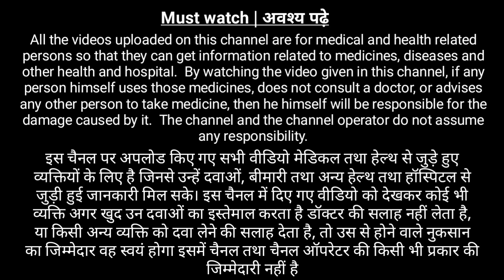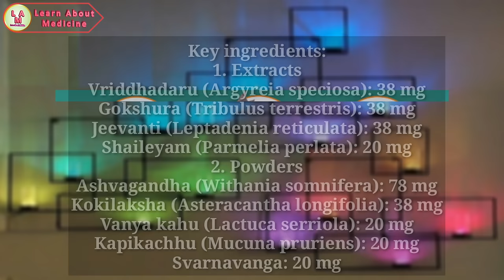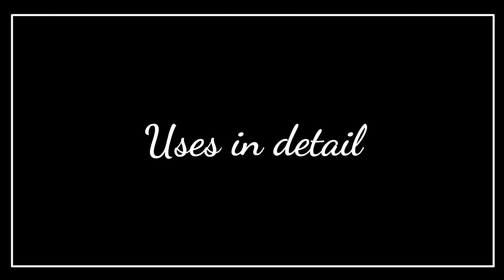Confido tablet uses in hindi | Confido tablet ke fayde in hindi | himalaya confido tablet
In this video we discuss about Himalaya confido tablet which is also named as confido tablet. As name indicates confido tablet retains men confidence back. But how it helps men is discussed in this video.
This video contains information about tablet uses in hindi | Confido tablet ke fayde including
1. What is confido tablet
2. Confido tablet composition
3. Confido tablet uses in hindi | confido tablet ke fayde
4. Confido tablet ke fayde aur nuksaan
5. Confido tablet kitne din measar karti hai
6. Confido tablet kaise khaye
7. Confido tablet side effects
8. Confido tablet dosage